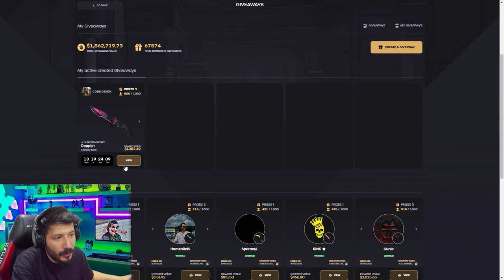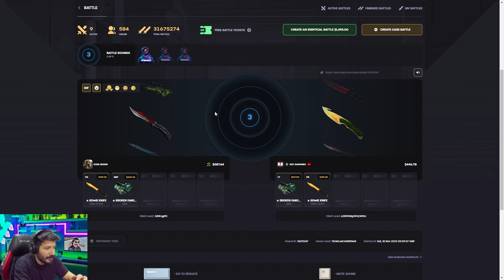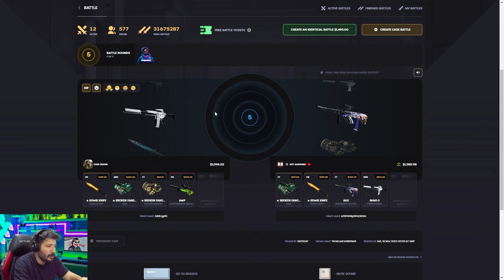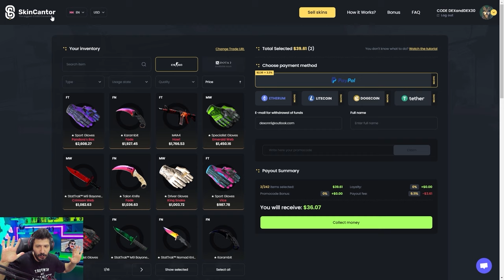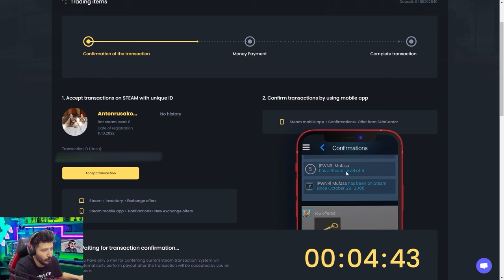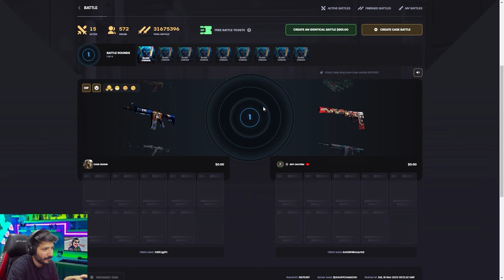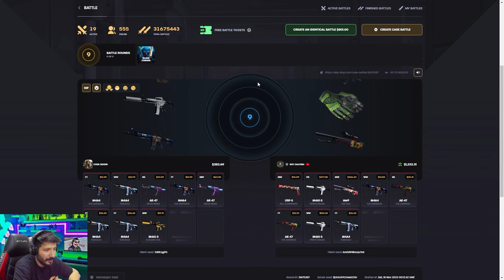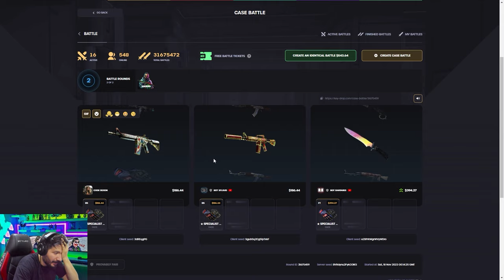ACİL ÇIKARTTIĞIM BIÇAĞA BAKIN Keydrop Promo Code giveaways